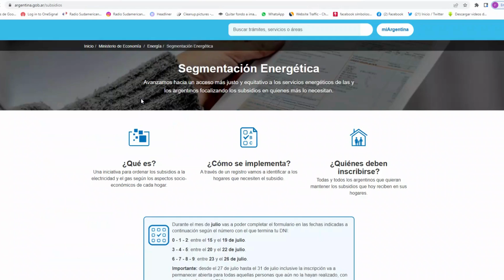SEGMENTACIÓN ENERGÉTICA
En Sudamericana te ayudamos con el trámite para continuar recibiendo el subsidio de energía eléctrica.